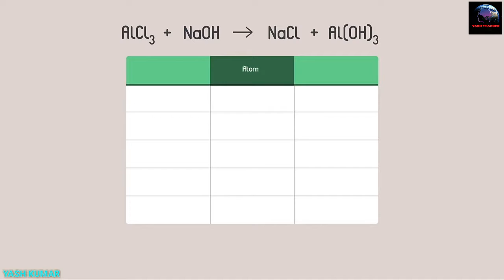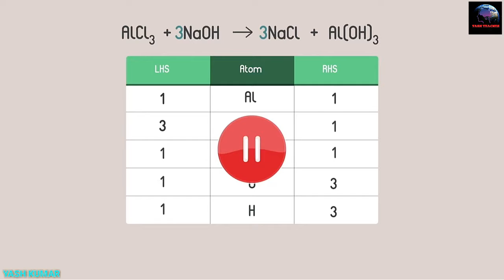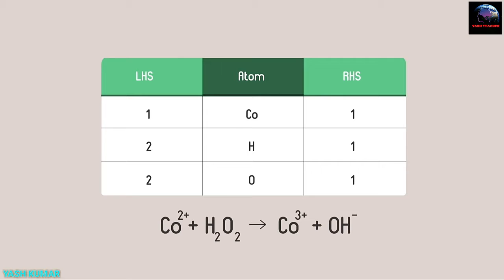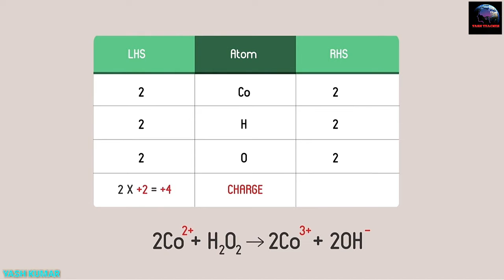How to balance chemical equations|HINDI-PART 2|YASH TEACHES